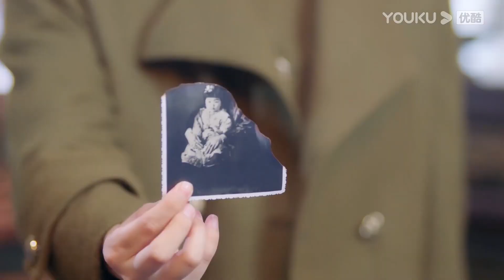"الحب من أول نظرة"｜حسن! تم الكشف أخيرا عن أكاذيب المرأة السيئة لسنوات عديدة!｜مسلسل رومانسي حلو｜YOUKU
【الحب من أول نظرة】في عام 1926، عادت مو وان تشينغ، التي عاشت في اليابان لمدة عشر سنوات بسبب انفصال والديها، إلى الصين لدفنها. استسلمت لوالدها ظاهريا، لكنها في الحقيقة كانت ستكتشف حقيقة وفاة والدها. شقيقها الذي تسبب في انفصال والديها.  تم طرد رئيس دفاع مدينة شنغهاي، تان شوان لين، بسبب خلفيته المتواضعة، ولا يزال الوضع بعد الهجوم المضاد مثل المشي على الجليد الرقيق. على الرغم من أن الابن الوحيد لقائد مدينة يو، شو قوانغ ياو، هو الابن الفخور للنجوم والقمر، إلا أنه يشعر بالاشمئزاز من قوة المسؤولين. بسبب اجتماع المصير، قام الشباب الثلاثة مو وان تشينغ وتان شوان لين وشو قوانغ ياو بتكوين رابطة عميقة. من أجل الحصول على موطئ قدم في عائلة مو، اقتربت مو وان تشينغ عن عمد من شو قوانغ ياو كمؤيد، بينما اقترح تان شوان لين التعاون مع مو وان تشينغ للحصول على ما تحتاجه من أجل التحقيق في القضية القديمة المتعلقة بعائلة مو. بعد أن مر الرجال الثلاثة بسلسلة من التقلبات وحتى اختبارات الحياة والموت، رأى تان شوانلين وشو قوانغ ياو، بتوجيه من الشيوعي لياو شي، جوهر "سعي أمراء الحرب الرجعيين فقط من أجل المصلحة الذاتية، وجود أسرة بلا بلد "، وذهبوا جميعًا إلى نفس الهدف في الثورة الكبرى. في هذه العملية، جعل العاطفة المتزايدة باطراد بين الأشخاص الثلاثة قصة حب مليئة بالطاقة.

الممثلون: تشن شينغ شو/تشانغ جينغ يى/لين يان جون/تشن شين يو/ تساى يو هانغ/ما يوى/يوان رو هانغ/داى يينغ تشى/شاو وي تونغ/شيو تشينغ/تشنغ شياو نينغ/تساو وي يو/تان كاي/ يانغ زيان/هي زي/لو شينغ يو/هو تشنغ يان/لي شين زي/ تساو شي وي/لي آنغ باي/هاي تاو قوه/هاو جون/يانغ تشانغ تشينغ

الحلقات: 36